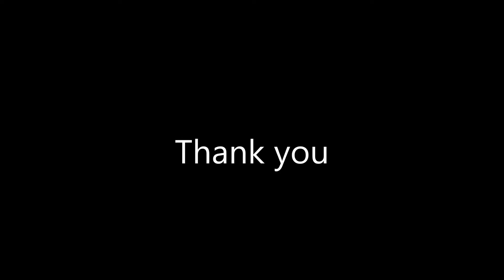Redstone_skeleton santa event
We are grateful for the support of those who helped me make this video. (supporter :  4-e7_f)